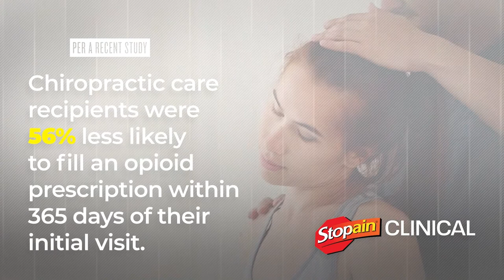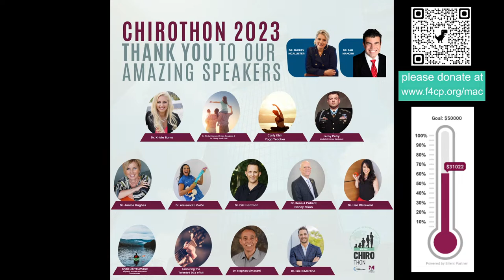CHIROTHON 2023 - Men's Health in a Changing World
w/ Dr. Eric DiMartino